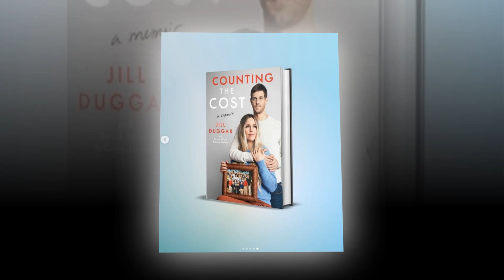New Update!! Breaking News Of Jill Duggar || It will shock you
Good bye